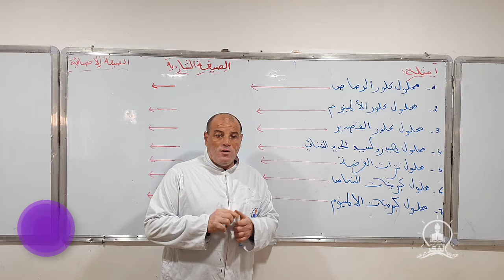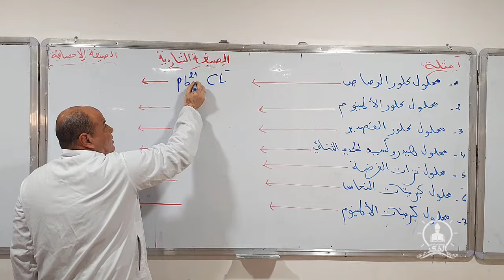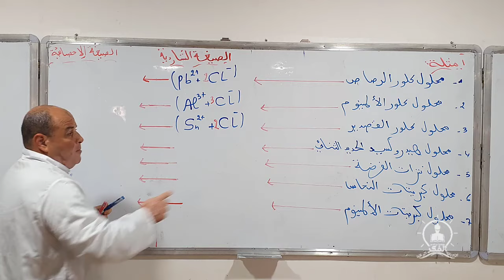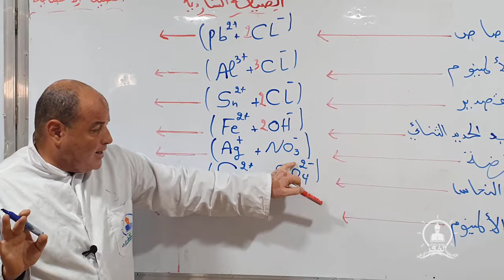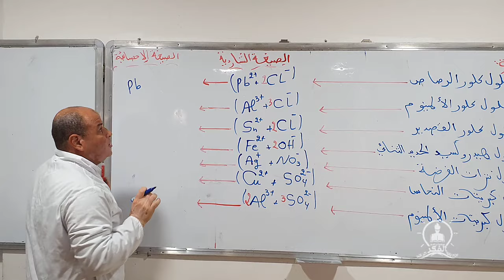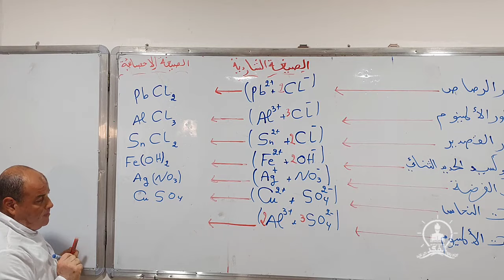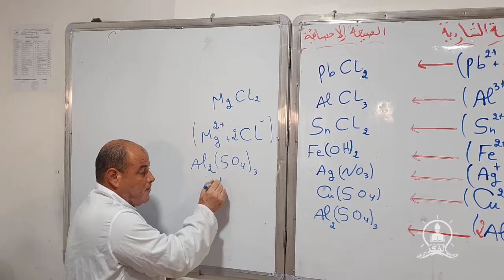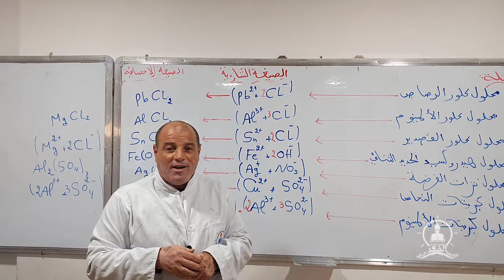حليموش - الصيغة الشاردية والصيغة الاحصائية للمحاليل